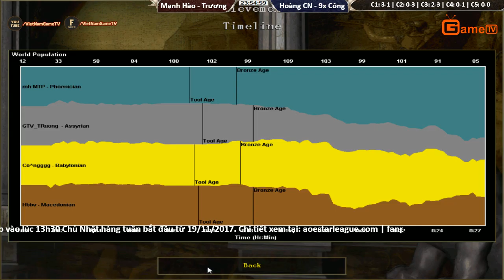C4T2 2vs2 Random Trương Mạnh Hào vs Hoàng CN 9x Công ngày 20 11 2017